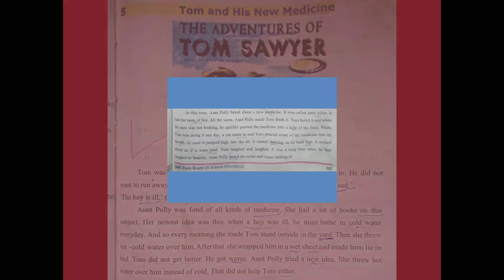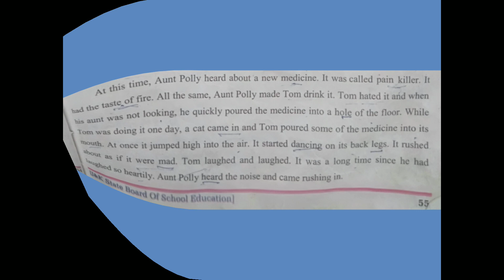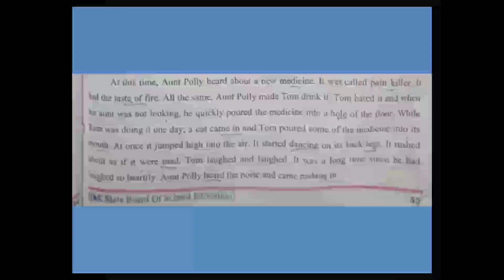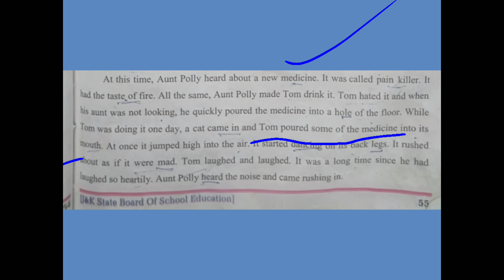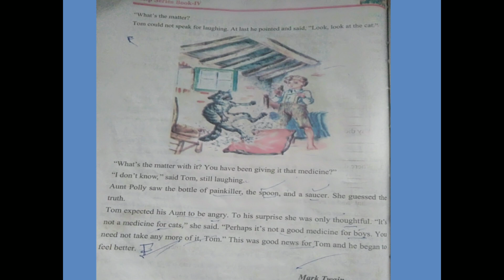Class 4th , English,Tom and his new medicine